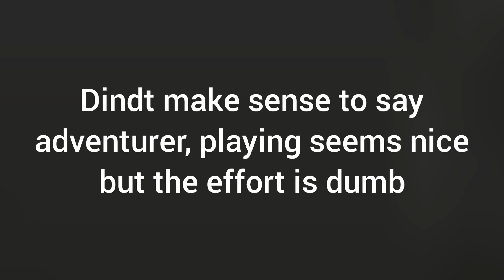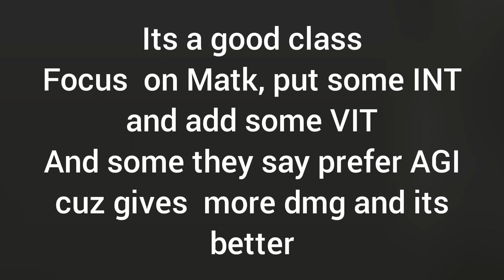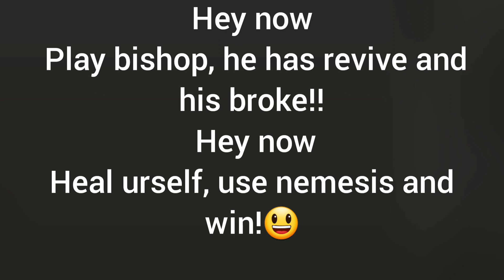Iruna Online: All Star Class Song 🤣🤣 (All star parody)